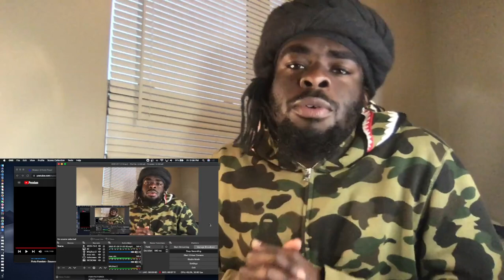Fivio Foreign - Squeeze (Freestyle) | REACTION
Keep Post Notifications on.. I'm dropping 2-5
videos EVERYDAY.
Follow me in IG @trillionairedrip
Add my TikTok @trillionairedrip